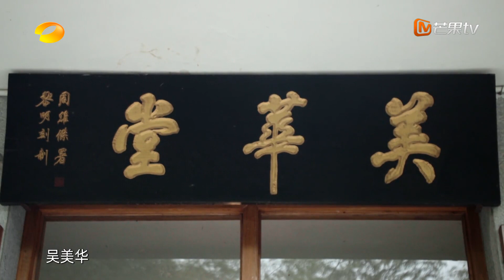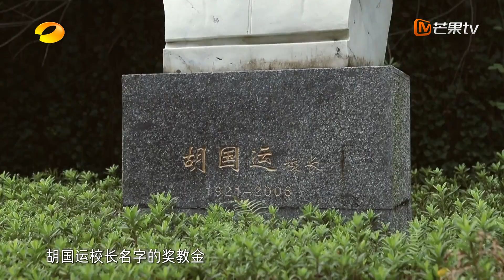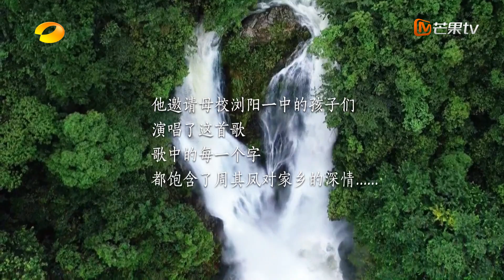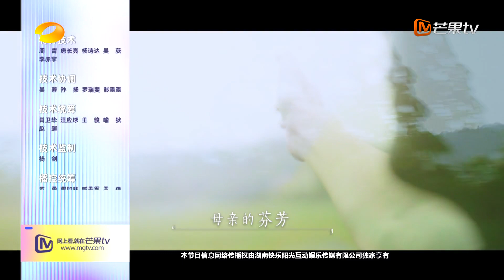FULL《生我养我的地方》第6期：凤出浏阳•周其凤 | The Land of My Life | 人文纪实 | 湖南卫视芒果TV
伟人浩如烟海，文明薪火相传，群星璀璨的湖湘风流人物无疑是湖南故事的最佳讲述者。节目将镜头首次聚焦在科技、文化、文艺等领域取得卓越成就的湖南人身上，用光影完成对当代湖湘杰俊的群像塑造。

主持人：徐俐
嘉宾：刘和平 / 周建平 / 雷佳 / 李泽湘 / 袁亚湘 / 沈伟 / 文宾 / 周其凤 / 刘经南